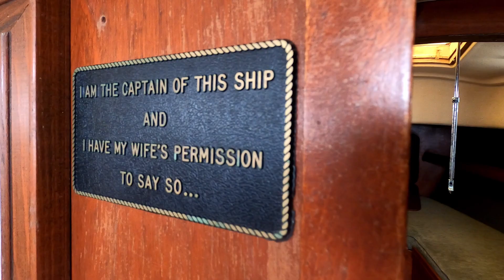SAILING VESSEL CAPRICE (Pilot) Season 1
We hope you will enjoy this introduction into our adventures. With so much to do, so much to see and so much to show you. Join us on our journey as this family of 4, dives into the life of sailing!

Please "Like" and "comment" to let us know what you think!

Tiktok.com/sailing_vessel_caprice